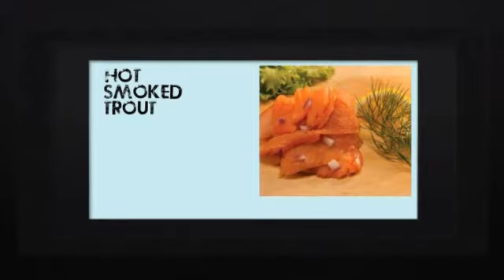Kilmore Quay Seafood - Irish Seafood Exporters and Wholesalers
We are Kilmore Quay - Irish Seafood Exporters and Wholesalers.  A family run supplier of fish and seafood products for the home and for the business. 100% Irish and 100% natural, it is our ethos to bring you magnificently fresh and frozen fish that's sustainable and full of exquisite natural flavor. If you like our video why not visit or website for a full list of tasty products!